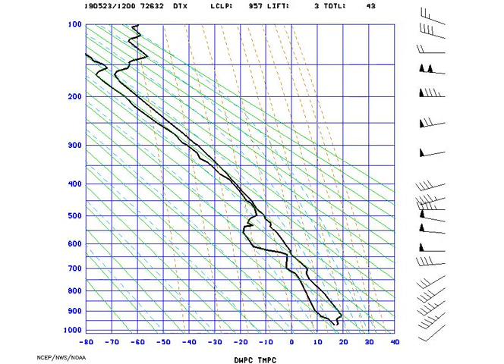AMS_StuveDetroit_2019-05-23